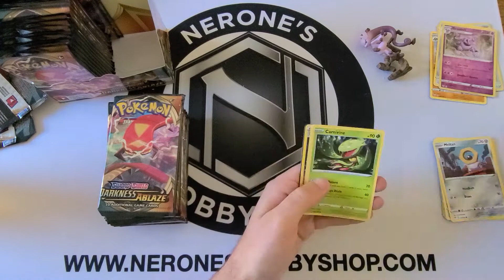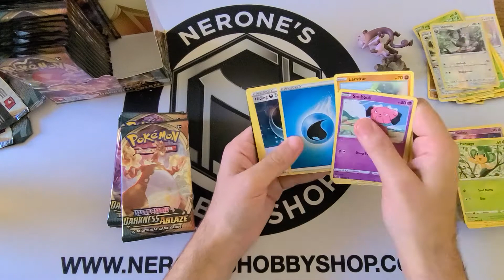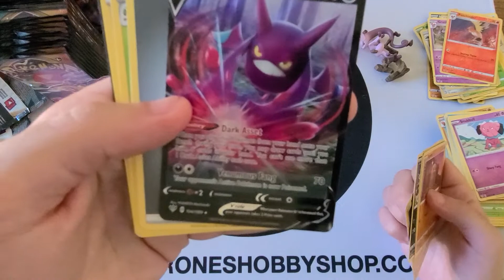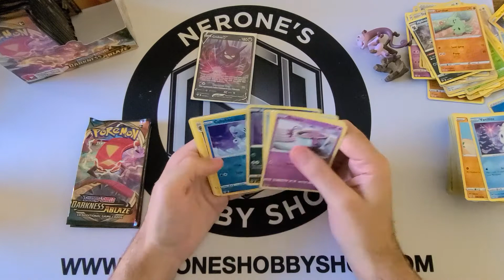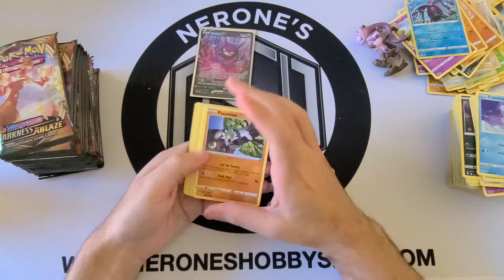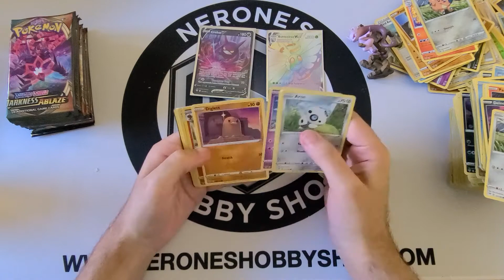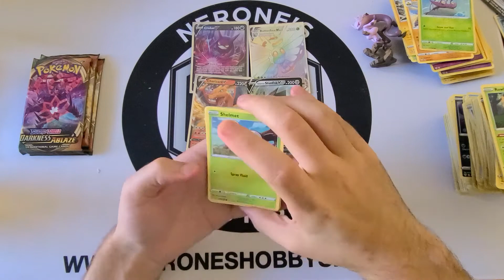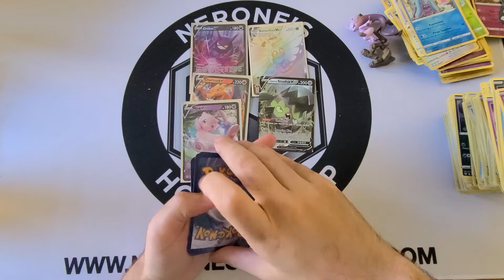Darkness abalze box opening 2!